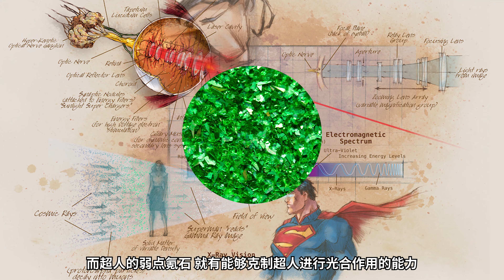没人觉得超人的黑色制服又sao又性感嗎？